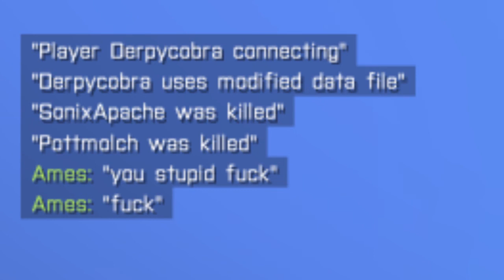A3: Fedora Tip 0.2